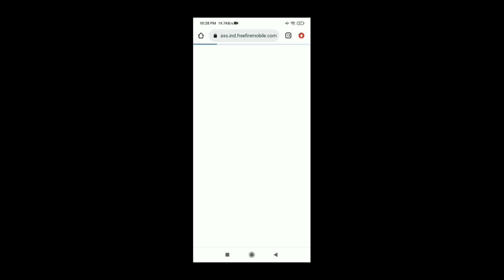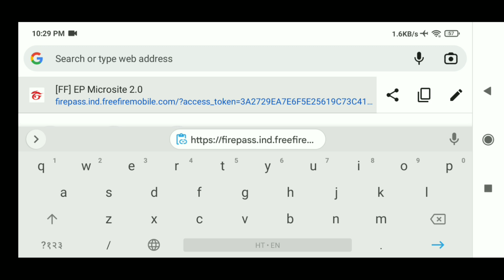ALL M1887 GUN SKIN IN NEW GLITCH EVENT FREE FIRE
new event today new event today m1887 all gun skin one punch man tropical parrot m1887 all gun skin new Glich file link ob35 ob 35 update today elite pass ELITEPASS HideOut link file Glich Trick star gamer helping gamer ps gamer raj gaming zone new event today new event today

free fire new event m1887 skin glitch
m1887 skin glitch
m1887 skin glitch event
free fire new glitch today
free fire new glitch today event
ff new glitch event
ff new glitch event today
free fire 5 july new event

M1887 Skin Event Glitch ,
M1887 Glitch Event ,
M1887 Glitch Event Link ,
M1887 Event Glitch ,
RateUp Event Glitch ,
Free Fire New Glitch Link ,

how to get free daimond in free fire | free fire unlimited daimond trick malayalam
how to get free daimond in free fire without paytm | FREE FIRE UNLIMITED DAIMOND TRICK MALAYALAM
How to get free unlimited diamond in free fire 🔥Malayalam 💎diamond trick